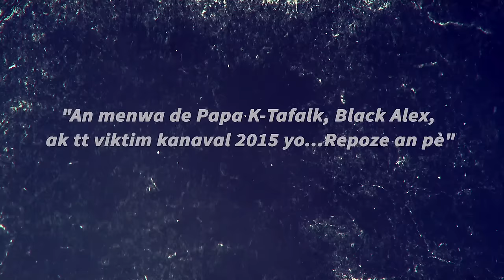TRAVAY BARIKAD CREW KANAVAL 2016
TRAVAY - BARIKAD CREW K16 Official HD Video...Enjoy!